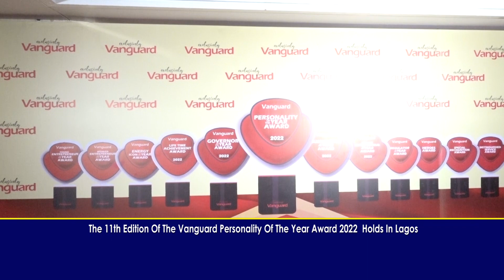VANGUARD PERSONALITY AWARDS 2023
The annual vanguard personality awards was held at eko hotel and suites . some of the notable personalities at the event includes; governor seyi makinde of oyo state, aliko dangote, general buba marwa, gov abdurasar of kwara state, governor okowa, prince bisi olatilo ;chairman biscon communications and many more. The event Finished with a thunderous entertaining Performance by PATORANKING..